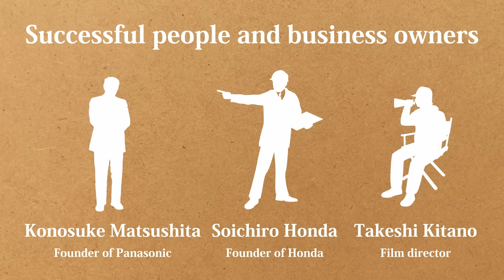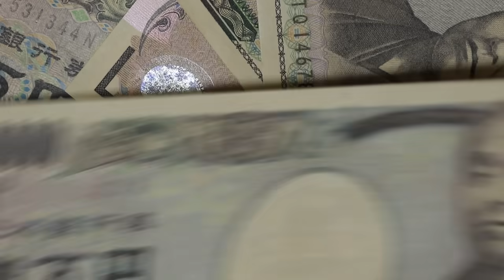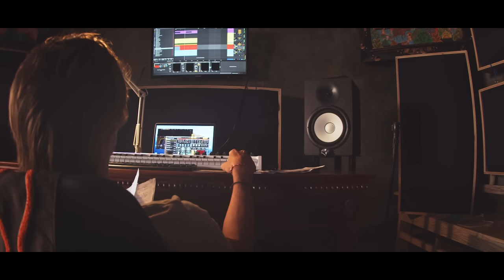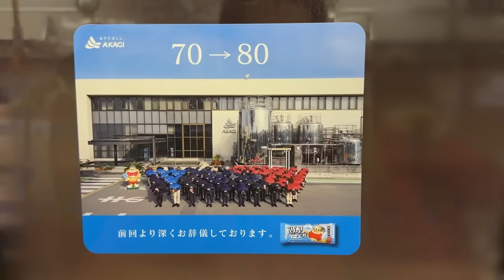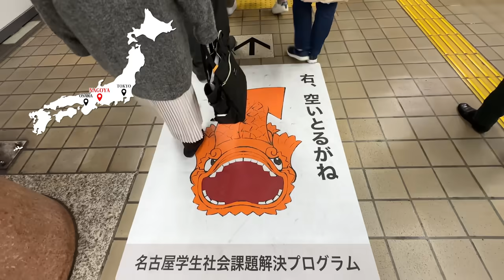10 Japanese Secret Customs & Unspoken Rules that most foreigners don't know about.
Today, I'm very excited to spill the beans on the top 10 that I bet you will find super interesting.

Trust me, knowing these will make your trip to Japan.

So please watch the video and enjoy it until the end!

0:00 Opening
0:30  1. The Mystery of the Last Bite on the Plate
1:27  2.  Are there people in Japan who secretly clean public toilets?
3:06  3. Interesting Rule for Preparing Beer in Japan
4:01  4. Why are Japanese people so uncomfortable with making eye contact?
5:26  5. The Mystery of Shifting Glasses Downward During Cheers
6:44  6. Why Do Japanese People Watch Movie Credits Until the End?
7:35  7. The Magic Clap to End the Party
8:51  8. Why Are Japanese Roads So Quiet?
9:49  9. The Evolution of Bowing in Three Stages
10:45  10. The Escalator Rules in Japan are Chaos
11:55  Ending

REFERENCES:
・North America Journey: 5 Ways to Make Miracles Happen！